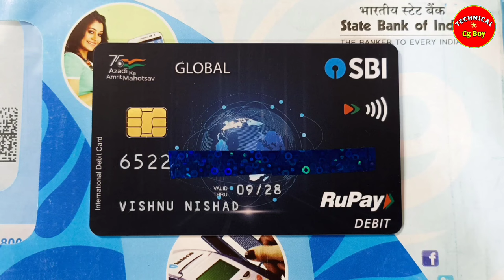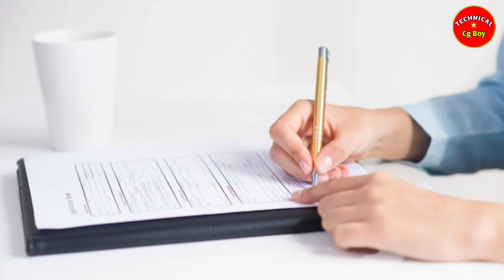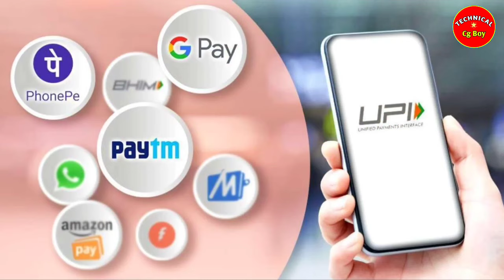नए डेबिट कार्ड के लिए कितना उम्र होना चाहिए । ATM Card Eligibility । How To Apply ATM Card Under 18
{ About This Video } :- 👇

Doston Aaj Ki Is Video Me Maine Atm Debit Eligibility ke Bare me bataya hai Ummid Hai Video Pasand Aayega Thank you 😊

permitted by copyright statutes that might otherwise be infringing. Non-profit. educational.